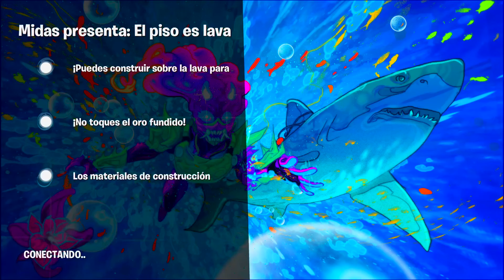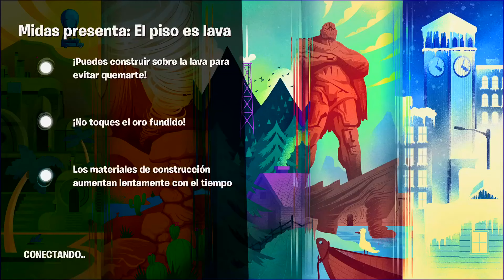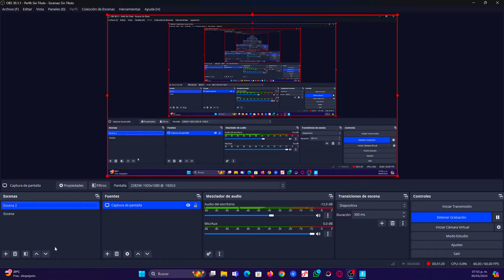El piso es Lava - fornite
Programas que uso:
twitch studio
Sony Vegas 19
Photoscape x
Photoshop
Streamlabs OBS
Emulador PPSSPP
Emulador Dolphin
Capturadora de Nvidia
Bandicam
Loquendo tts
Mi pc:
zotac gaming rtx 4070 12 gb
32GB Ram Adata XPG
Procesador AMD Ryzen 5 5600x
m.2 1 tb  kingston
4 teras de nopor furro
Placa madre GIGABYTE AORUS B450
Gabinete XPG PRO White